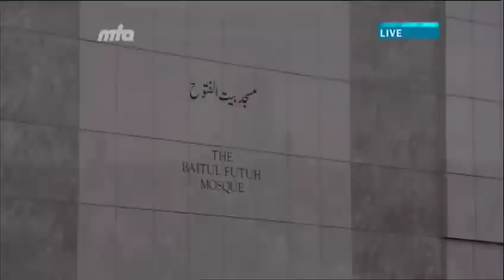2012-09-28 Verkündet den wahren Charakter des Heiligen Propheten Muhammad (saw)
Am 28. September 2012 hielt das weltweite Oberhaupt der Muslime, seine Heiligkeit Mirza Masroor Ahmad (aba) eine Freitagsansprache zum Thema: Verkündet den wahren Charakter des Heiligen Propheten Muhammad (saw) Mehr Infos